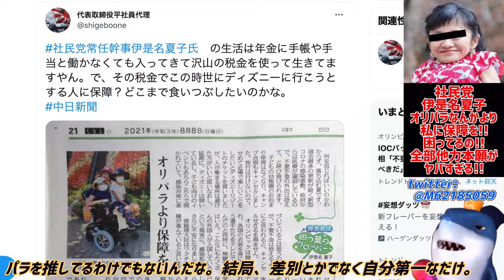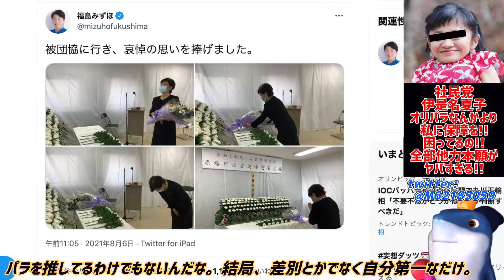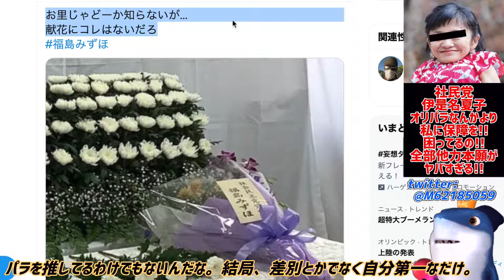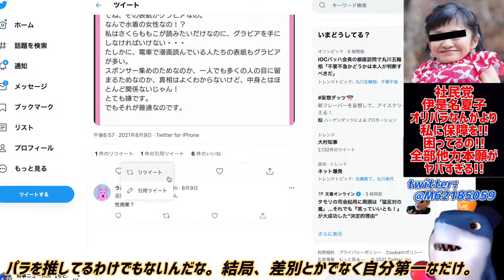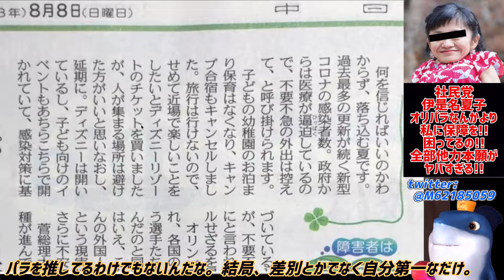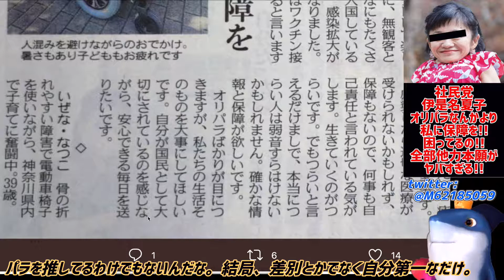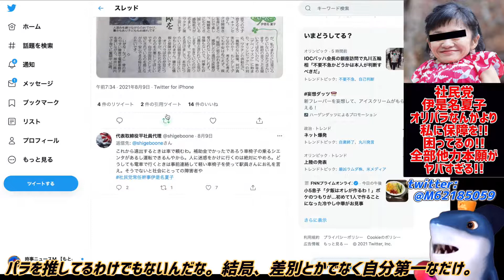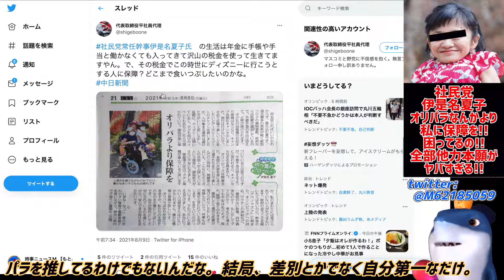【伊是名夏子】オリパラなんかより私に保障をください!!不正疑惑や余裕のある人に出せるもんはないぞ!!他力本願がヤバすぎる!!ww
パラリンピックにもそういう思いなんだ。😭

参考リンク